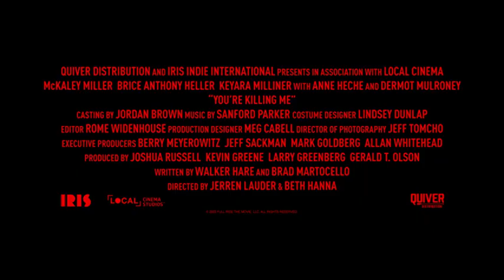You're Killing Me | Official Trailer 2023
Follows Eden, who goes to a coveted 'Heaven and Hell' party, hoping to get a letter of recommendation to an elite university from the wealthy parents of her classmate, but the party quickly turns into a fight for her life.